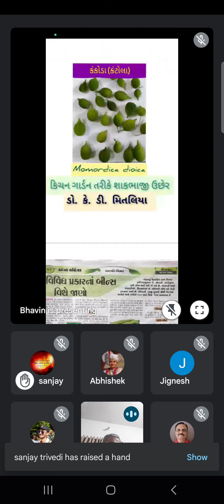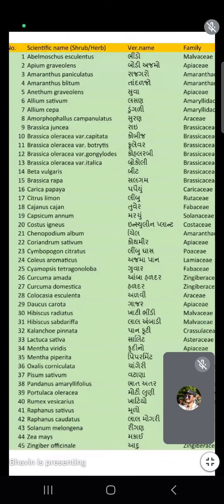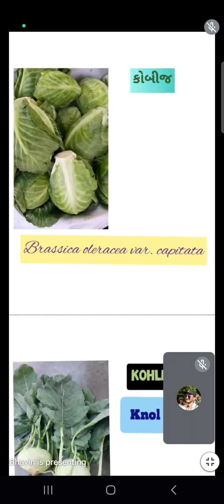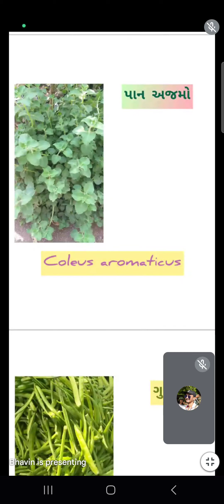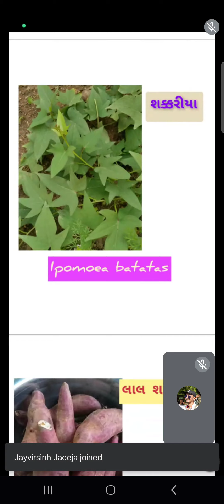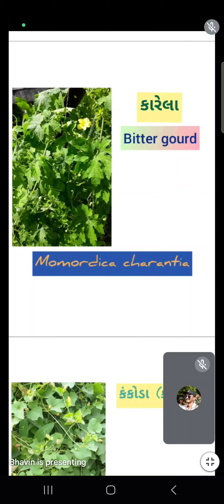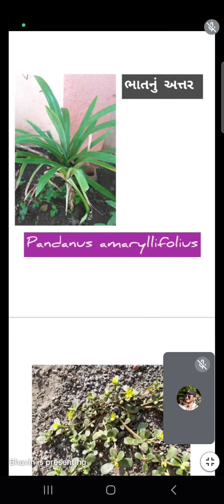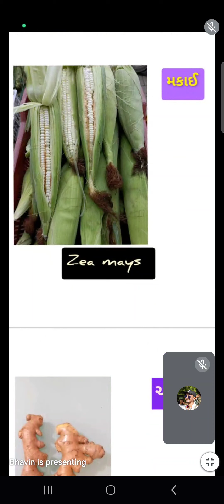કિચન ગાર્ડન તરીકે શાકભાજી ઉછેર (Cultivation of vegetable as Kitchen garden)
કિચન ગાર્ડન તરીકે શાકભાજી ઉછેર

ડો.કે.ડી મિતલિયા સાહેબ

Timestamps -

00:00 Introduction by Dr. K. D. Mitaliya sir
01:05:05 Special comment by Dr. I. U. Dhruj sir
01:15:45 Special comment by Dr. J. N. Purohit sir
01:19:14 Special comment by Vd. Vinodbhai Thakkar sir

विधिवत प्रयुक्त विष भी अमृत हो जाता है, और त्रुटिपूर्ण तरीके से प्रयुक्त अमृत भी विष के समान घातक हो जाता है| मनमाना औषधि प्रयोग निष्फल तो होता ही है, यह घातक हो सकता है। जैसा कि आचार्य चरक ने निर्दिष्ट किया है (च.सं., सूत्रस्थान, 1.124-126):

🛑🛑🛑Caution: चेतावनी
Ayurvedic and herbal medicines should be used only in consultation with your Ayurvedic doctor/Vaidya.
કોઈ પણ આયુર્વેદિક ઔષધિ અને જડી - બુટી ના પ્રયોગ કરતા પહેલા ડોક્ટર અથવા વૈદ્ય ની સલાહ લેવી.
किसी भी आयुर्वेदिक औषधि और जड़ी-बूटी का प्रयोग अपने आयुर्वेदिक डॉक्टर / वैद्य के परामर्श से ही करें!